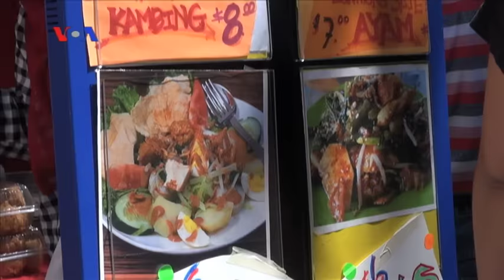Bazaar Kemerdekaan di Washington DC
Diaspora Indonesia di Washington DC dan sekitarnya merayakan hari kemerdekaan RI dengan menggelar bazar yang diwarnai pertunjukan seni dan sajian kuliner nusantara. Bagaimana suasananya? Ikuti laporan tim VOA berikut ini.